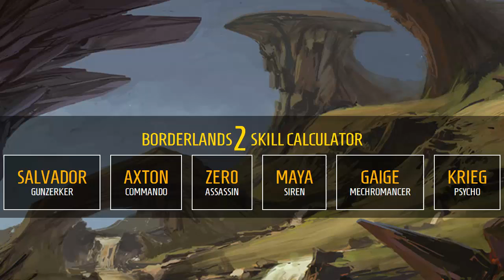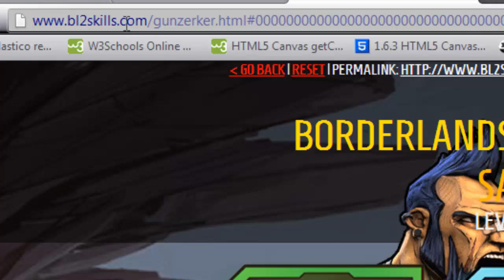Borderlands 2 ITA 77 - Guida principianti 2: le classi dei personaggi, prima parte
Qual'è il personaggio più consono alla vostra personalità e stile di gioco? Non ho la risposta sicura, ma le informazioni che sto per darvi vi saranno sicuramente utili... Caratteristiche generali, tipologie di armi preferite, le abilità d'azione ed una panoramica sugli skill tree (però NON  un esame dettagliato di abilità per abilità). PRIMA PARTE.

LEGAL
Il video contiene gameplay del gioco Borderlands 2 con audio completamente sovraimposto dal mio commento per spiegare come superare momenti difficili del gioco od ottenere particolari obiettivi.